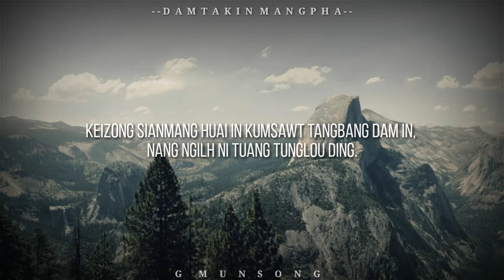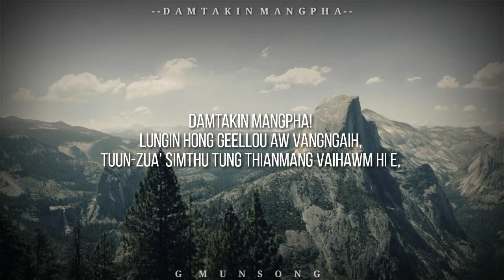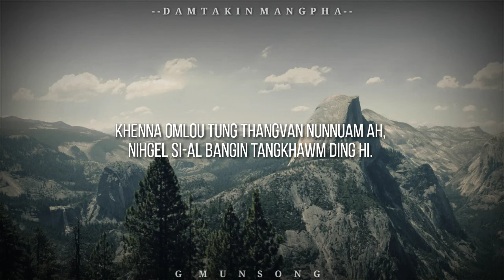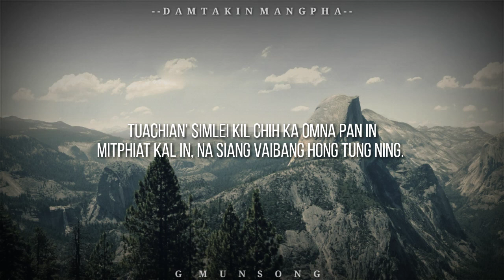DAMTAKIN MANGPHA | Nemmuankim & Minthang Guite | Lyric Video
DAMTAKIN MANGPHA
Artists : Nemmuankim & Minthang Guite

Lyrics:

Damtakin mangpha!
Nunlui ngai in luankhi nullou aw;
Lungzuan hun in hon mualliam pih ding,
Damtakin MANGPHA!
Lungin hon geellou aw vangngaih,
Tuun-zua' simthu tung Thianmang vaihawm hi e,
Keizong Sianmang huai in kumsawt tangbang dam in,
Nang ngilh ni tuang tunglou ding.

Hizong selung liap in,
Khattang luankhi na nul in;
Nemtu ding omlou,
Simlei haksatna'n hon tuam chiang;
Ka sakmin theibang hong lou-in maw,
Tuachian' simlei kil chih ka omna pan in
Mitphiat kal in, na siang vaibang hong tung ning.

Damtakin mangpha!!
Nunlui ngai in luankhi nul lou aw,
Damtakin MANGPHA!!
Lung in hong geellou aw vangngaih,
Keizong Sianmang huai in kumsawt,
Tangbang dam in khaubang vaal sam kei ning e.

Nuai simlei ah tuibang I gawmlouh zong,
Khabang I pham hun chiang in;
Khenna omlou tung thangvan nunnuam ah,
Nihgel si-al bangin tangkhawm ding hi.